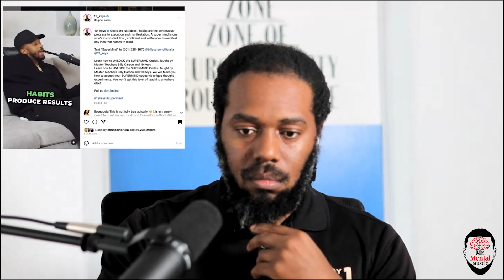"Find Out Why 19 Keys REFUSES To Set Goals!"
Our host Nicholas Davenport who is a leader in the applied psychological field as well as a former college professor.  He has earned a masters degree in Sport Psychology and his research specializes in improving performance using personality, cognitive training, stress management techniques. He has trained and consulted with organizations such as the Naval Special Warfare Group 4, Aetna Insurance and Broward Sheriffs Office.  He also has trained world class athletes Dustin Poirier and Julianna Pena.  His experience in neuroscience, sport psychology, personality and clinical psychology allows him to give perspective on a variety of topics.